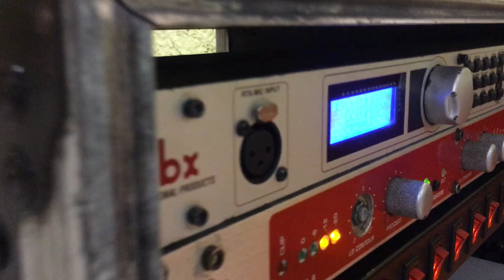15 AÑOS EN NAUTLA, VER., 23 DE DIC+++Lenin y su piano digital 2018